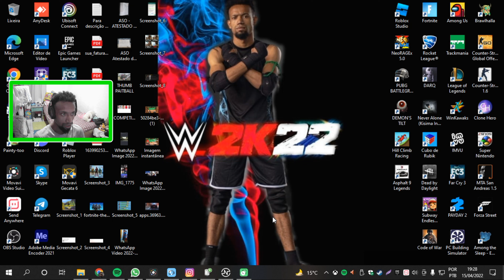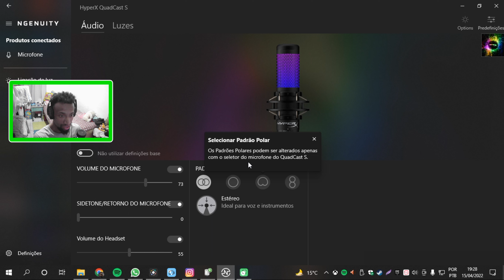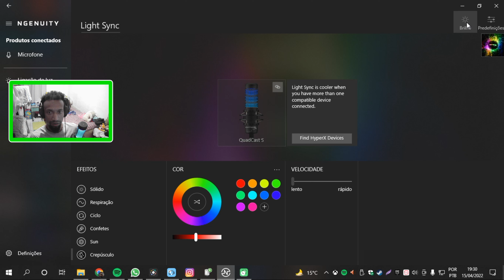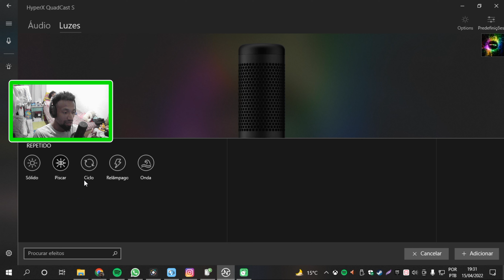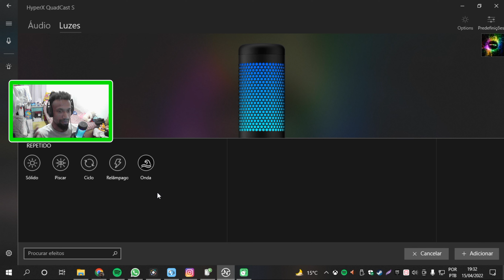Comprei meu Quadcast S (unboxing)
Salve galera que acompanha meus conteúdos atualmente, tudo beleza , espero que estejam curtindo meus videos aleatorios , faço videos muito vareado no canal , lanço series de jogos (playlist)
não faço videos zerando jogos do começo ao fim , lanço algumas partes da gameplay , para fazer videos de jogos com campanha do começo ao fim , as vezes depente muito do jogo, outro motivo tambem é sobre o espaço em que eu gravo meus conteudos , não é tão apropriado pelo fato de eu ainda dividir o meu quarto com minha irmã , com base nisso complica um pouco gerenciar jogos de historias do começo ao fim.

Sim, gostaria muito de fazer umas gameplay completa, pretendo trazer para o canal , mais ate la vou lançando videos aleatorios mesmo pelo menos para ter o que vcs assistirem blz.

HORARIOS

fiquem ligados que tentarei ao maximo lançar pra vcs videos todos os dias a partir das 20 hrs.

LIVES

conteudos ao vivo vai ser muito aleatorio mesmo , vcs serão notificados do nada kkk,